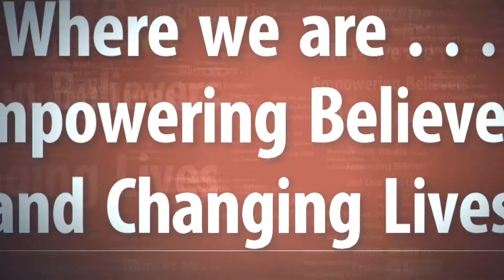Disentangled From The Yoke Of Fear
You are viewing the Sunday Service on September 27, 2020 for Praise Center Church Of God In Christ where the pastor is Elder Eugene C. McCown, Jr.